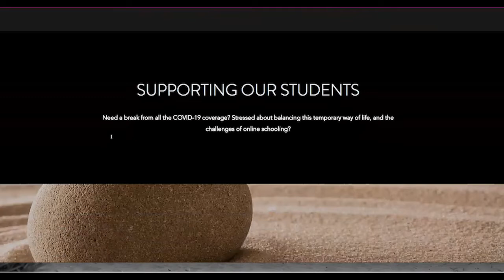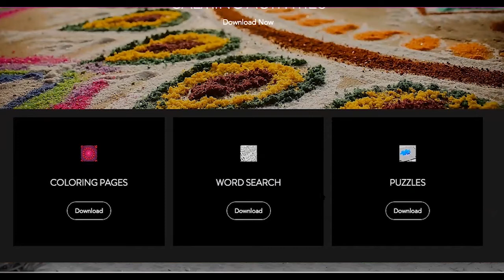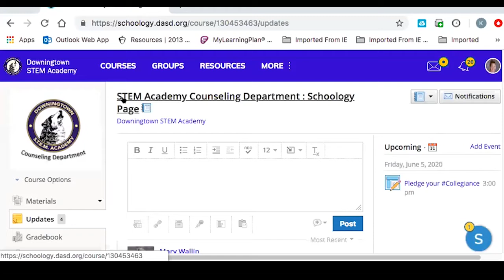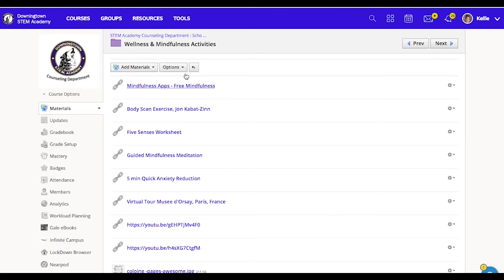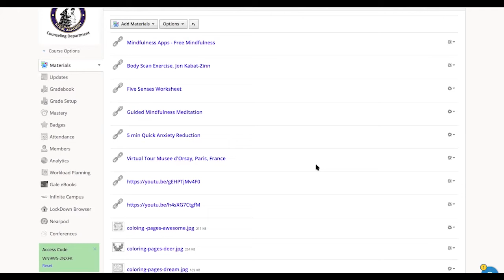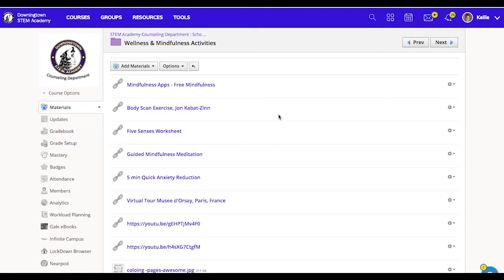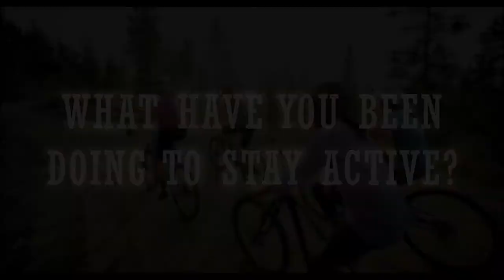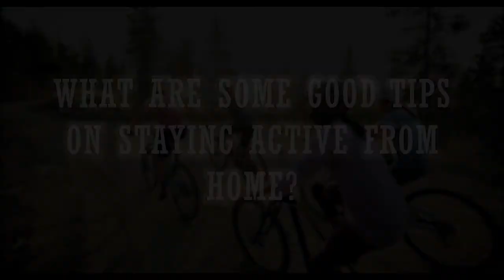STEM TV Quarantine Edition: Episode 6 - Wellness Special (Season 1)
Guidance Counselors:
STEM Counseling Schoology Course Code: WN9WS-2NXFK

School Psychologist
Anchors -- Maddie Perkins ('20) and Ben Doyle ('20)
Special thanks to the STEM Wellness Committee and Savannah Miller from Aevidum for joining us!
STEM's got your back. You're not alone.